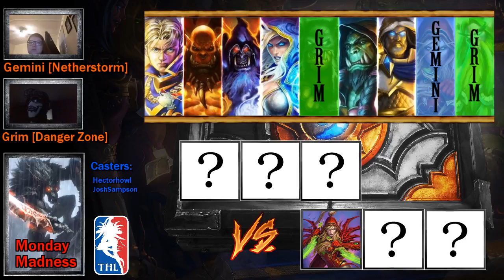Monday Madness Ep. 5: Gemini vs Grim - Bo5 Reverse Draft & Bo3 Chicks vs. Dicks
Gemini vs. Grim, casted by Josh Sampson and Hectorhowl!